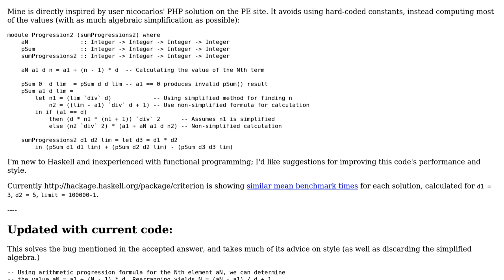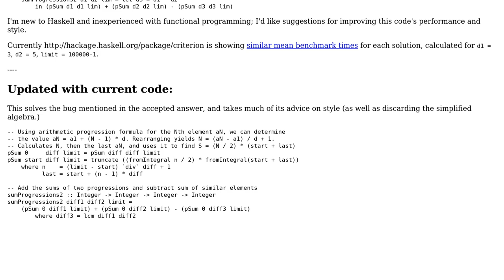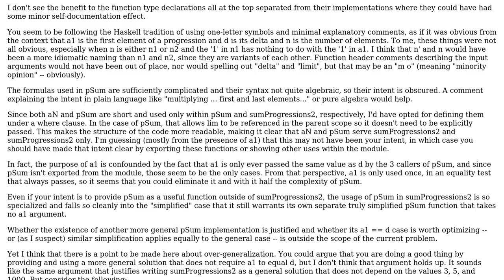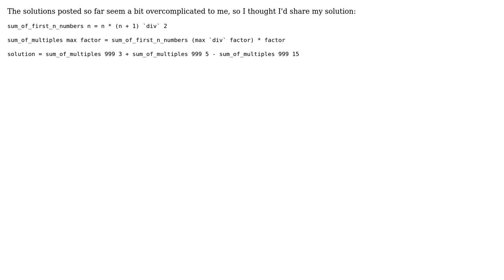Code Review: Finding the sum of all the multiples of 3 or 5 below 1000, using list comprehension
With thanks & praise to God, and with thanks to the many people who have made this project possible! | Content (except music & images) licensed under CC BY-SA | Music | Images & others | With thanks to user Rob user Paul Martel user Landei user Jamal user fredoverflow and the Stack Exchange Network Trademarks are property of their respective owners. You are responsible for your own actions.